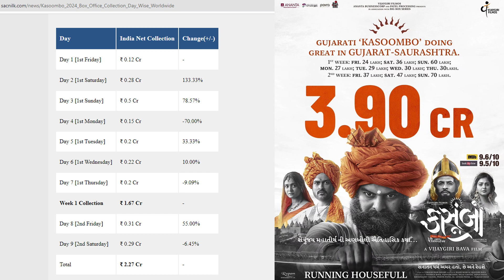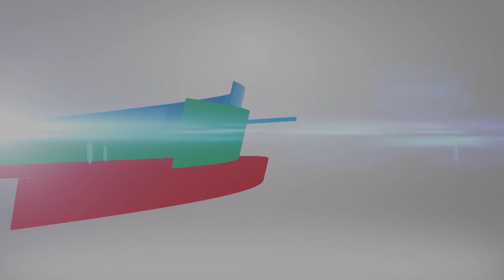કસુંબો | Kasoombo | Gujarati Movie Collection | Box Office Collection | Vijaygiri Bava | 2024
કસુંબો બોક્સઓફીસ પર  ફિલ્મ ફ્લોપ છે? | Kasoombo | Gujarati Movie Collection |  Box Office | 2024
Vijaygiri FilmOs Ananta Businesscorp and Patel Processing
Presents  In association with Big Box Series.

Cast: Dharmendra Gohil , Darshan Paandya, Raunaq Kamdar, Shraddha Dangar, M Monal Gajjar, Chetan Dhanani, Feroze Irani,

Produced by: Twinkle Bava & Vijaygiri Bava, Nilay Chotai, Dipen Patel, Krishnadev Yagnik, Pravin Patel, Dr. Jayesh Pavra & Tushar Shah
Story by: Vimalkumar Dhami
Written by: Raam Mori & Vijaygiri Bava
Screenplay: Raam Mori & Vijaygiri Bava
Executive Producer: Dilip Dave
Line Producer: Mayursinh Solanki
Dialogue: Raam Mori
Director of Photography: Gargey Trivedi
Editor: Kanu Prajapati, Vijaygiri Bava & Ashish Oza
Online edit: Ashish Oza
Singers : Arvind Barot, Nishaa Kapadia, Keerthi Sagathia, Aishwarya Majmudar Shruti Pathak, Kavya Limaye, Rushabh Ahir, Dev Pagli
Music & Background Score: Mehul Surti
Lyrics: Jagatguru Shree Adi Shankaracharya, Jashwant Gangani & Parth Tarpara
Sound Design: Yash Darji - MPSE
Re- Recording Mixer: Justin Jose - CAS
Sound Recordist: Dinesh Brahmkshatriya
Dubbing Studio: Musica Production
Dubbing Sound Engineers: Vijay Darji, Abhishek Tanna
Additional music Programming: Mir Desai
Production Designer: Chintankumar Rajnikant
Associate Production Designer: Tanmay Bhardwaj
Art Director: Ashwini Haldankar
Production Controller: Darshan Purohit, Pratik Raulji & Dhaval Parmar

Associate Director: Gaurang Kabira, Surya Tripathi
Hair & Makeup: Ramesh Dalvi
Research & Costume Design Supervisor: Shaktisinh Parmar & Twinkle Bava
Costume Design: Pauravi Joshi, Twinkle Bava
Choreographer: Prince Gupta
Action Director: Pradyumna Kumar Swain (PK)
VFX: Parth Gajjar (Vibrant Hues)
VFX Supervisor: Abinash Mishra
DI Studio: Dreamtone Studio
Colorist: Prashant Dhotre
Storyboard Artist: Amit Patil
Title Animation: Duckweed Studio
Trailer: Katalyst Creates
Subtitles: Arth Media
Publicity Design: Pyramid Stone
Digital Marketing: Blow Horn Media
Media & Marketing:  Bhavin Dipakkumar Trivedi, Mamta Dave Patel, Rajesh Vasani, Pankaj Khatri, Malhar Dave, Karnav Mayur Dave, Paras Shah, Parmarth Mori, Romesh Shah, Farhad Shaikh, Vijaygiri FilmOs & Big Box Series
Casting Director: Ekta Shah
Casting: Abhishek Shah Casting Co
Chartered Accountant: V P Chauhan & Co
Legal Advisor: H.K Acharya & Co
Accountants: Nikhil Pokar, Vaibhav Badal
Second Camera Operator: Dhrupad Shukla
Trinity operator: Ravish Jaiswal
Camera Assistant: Ashok Singh
Focus puller: Suresh Muvvalla
Behind The Scenes: Narayan Patel
BTS Team: Jeet Dave (Jezzy), Hritik Sharma, Yash Sheth
Production Assistants: Nilay Goradia, Prashant Raval, Tejas Chakravati
Make Up artist Assistant: Ganesh poojari,Poonam Gupta, Kalpesh Kom
Hairstylist Assistants: Jaya, Rishi
Hair dressers: Vinayak kumar, Pratik Jadhav, Chaitali Shah, Jasmin munshi, Hina Soraiya, Kiran Rathod
Assistant Directors: Parth Patel, Namrata shah, Lipi Sharma, Rushabh Bhavsar, Amit Ghosh, Mansi Desai, Renish Patel, Suhani Sheladiya
Costume Assistants: Vaishnavi Chopra, Chirag Lambariya, Patel Shivani Mayur Bhai, Vidhi Chauhan, Sanjay Chaudhary, Harubhai
Jwellery Partner: Shalibhadra Jwellers
Assistant Art Director: Snehal Kelkar, Jayesh Malbari
Set Decorator: Zeel Pithwa, Tarang Thakkar
Art Boys: Utsav Shukla, Karan Mudhara, Taran Charandas, Vipul Dholpuriya, Jigar Barot, Govind Khorwal
Crowd: Darshini Patel
Spot Boy: Dilip Khorwal,Nemichand Khorwal, Dilip Dholpariya, Govind Balotiya, Sagar Balotiya, Navin Chauhan, Chand Naval, Kamlesh Khorwal, Mohsin Shaikh, Ravi Thakor, Sachin Thakor, Jayanti Thakor,Vijay Bariya,Kailash Sonariwal,Gufran Khan, Dilip Khamboi

Team Vijaygiri FilmOs : Vinod J Soni, Mohit Ranpara, Mona Sharma, Dipak H Vaja